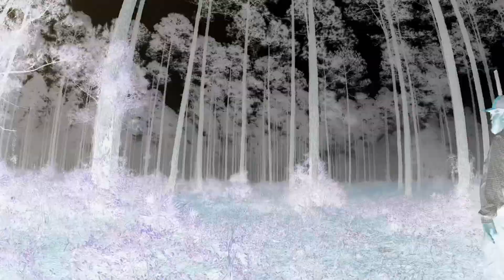Hunting Bob White Quail